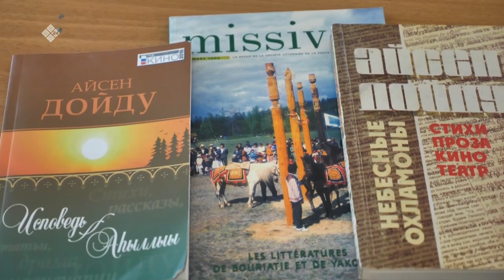«Сэһэн сирэ» биэриигэ: Айсен Дойду (07.10.20)